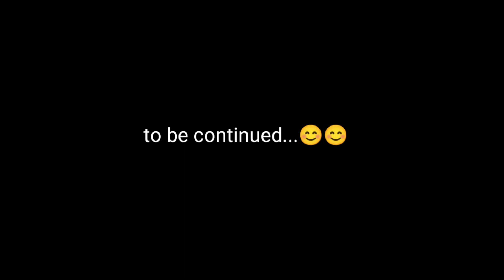Badrinath yatra vlog l Badrinath temple inside view l Badrinath to mana Village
Badrinath Dham Darshan l Badrinath me kesse hua darshan l Badrinath to mana Village

in this vlog we are in Badrinath dham we are here for darshan after darshan we went to mana Village.

topic cover in this vlogs.
- Badrinath dham
- Badrinath darshan
- Badrinath vlog
- Badrinath to mana Village
- chardham yatra